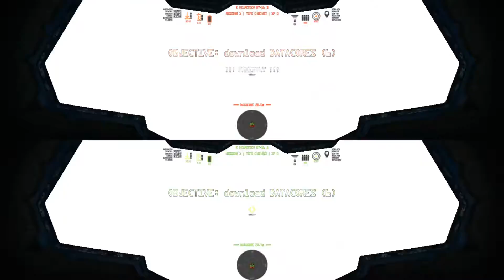Yuri & Ghost Get Fucked | Space Beast Terror Fright | Part 1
Sex is always fun in space when your dick falls off and turns into a black hole.

I work really hard on what I do, and I know I am not on a decent schedule of uploading right now because I'm dealing with a lot in real life. And it doesn't help that YouTube has made it extremely hard and painful to be a small starting YouTuber because of some bullshit. So please any support, even if you just like the video makes me so happy. One click really doesn't hurt you does it? Because when you choose not to make that 1 click, it really hurts me. Thanks for reading fam!